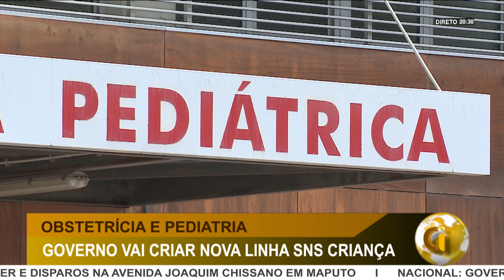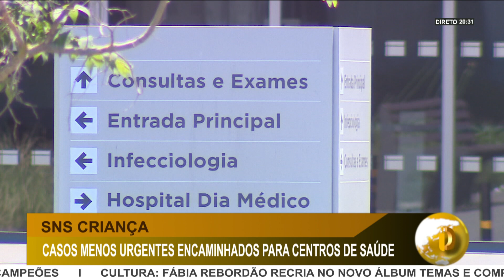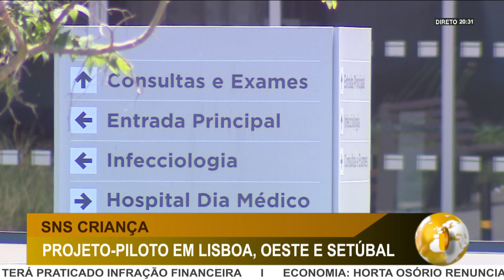DI | LINHA SNS CRIANÇA VAI ALIVIAR URGENCIAS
O GOVERNO VAI CRIAR UMA NOVA LINHA DE APOIO DESTINADA A ALIVIAR A PRESSÃO NAS URGÊNCIAS PEDIÁTRICAS. A LINHA SNS CRIANÇA IRÁ ENCAMINHAR OS CASOS MENOS URGENTES PARA CONSULTAS NOS CENTROS DE SAÚDE. O PROJETO VAI ARRANCAR INICIALMENTE EM ALGUMAS REGIÕES E SERÁ DEPOIS ALARGADO AO RESTO DO PAÍS.